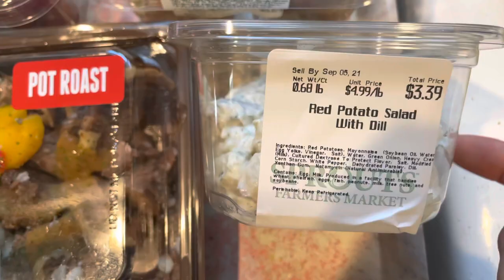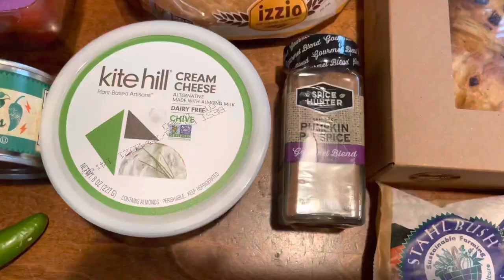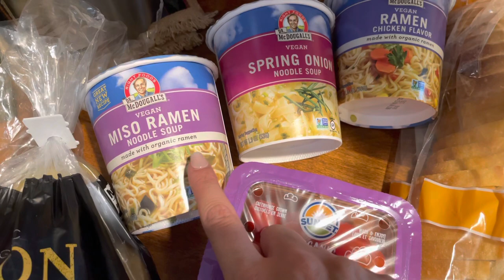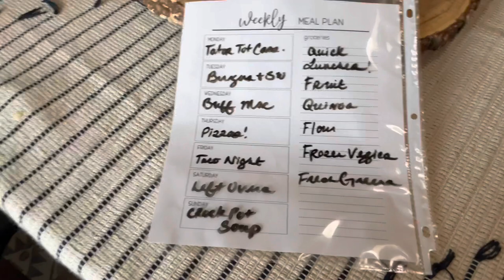GROCERY HAUL| EASY MEAL IDEAS| SHELF COOK MEAL PLAN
Hey everyone, welcome back and hello if you are new! Come check out our Sprouts grocery haul, this week we really focused on quick meals for on the go. We are getting ready for fall and cannot wait to see the beauty of the season. With all that beauty comes a reset, starting with our kitchen. I am shelf cooking this week after I cleaned out our pantry, and we are getting creative! I hope you enjoy and thanks for being here!
With Love
Mountain Momma

Tamara’s Etsy

Favorite links:

Zoodle Maker:

My vacuum:

Carpet Cleaner:

My camera:

Favorite Herbal Tinctures for postpartum:

Red Sweater:

Baby wrap:

Travel system:

Favorite Lip shade:

Cloth Diapers:

With love
Mountain Momma